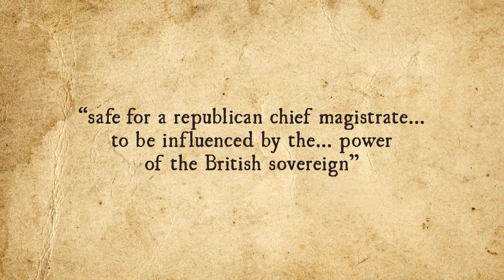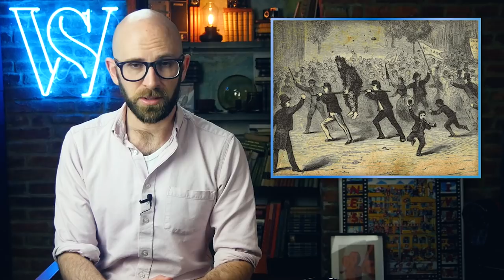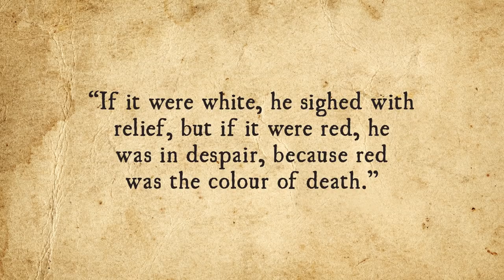Why Do Presidents Get to Pardon So Many People at the End of Their Terms?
In this video:

An armed insurrectionist, teamster with (perhaps) ties to the mafia, socialite turned terrorist, presidential sibling and even a former President of the United States have all received either a presidential pardon or commutation of their sentence. A tradition far older than any modern republic, with various emperors and monarchs having similar power seemingly as long as there have been emperors and monarchs, the power of the United States President to grant clemency traces its more direct lineage to a time when the Anglo-Saxons ruled England.